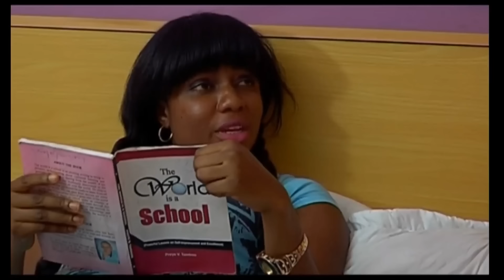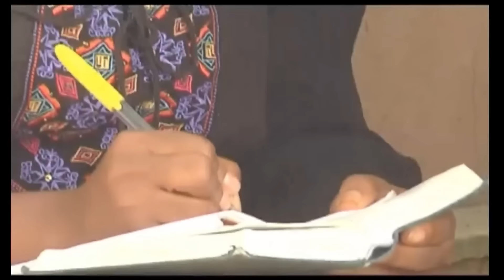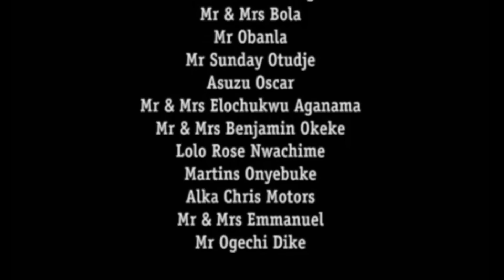DAUGHTERS OF THE NAKED GODDESS - 2023 UPLOAD NIGERIAN MOVIES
When religion and greed collide, which will win? A beautiful young Christian girl accepts induction into a cult in hopes that it will bring her wealth. Will she be able to save herself and her soul before it is too late?
CAST: Queen Nwokoye, Uche Ogbodo, Rita Arum